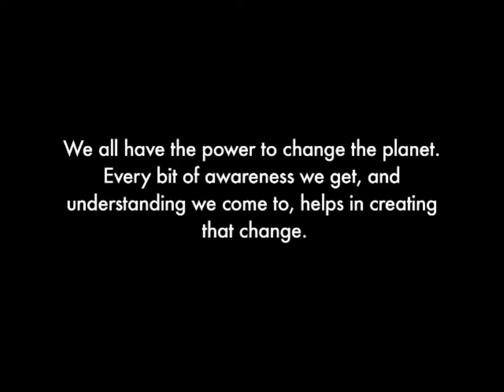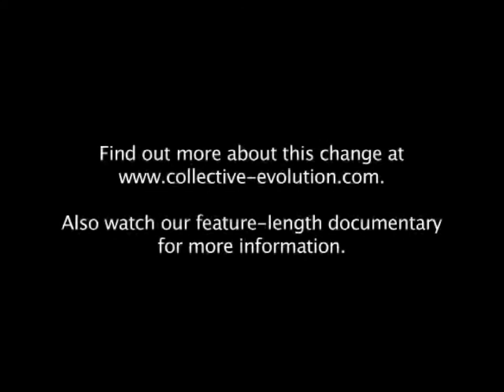If you have yet to notice.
Fluoride The Hard to Swallow Truth Documentary

** You Can buy DVD copies in paper sleeve made for mass duplication here!

This short documentary looks at the initial theories behind the effectiveness of fluoride and where it originated. It goes on to show the lack of science behind the use of Fluoride and reveals Fluoride as a toxic waste substance that is being pumped into our drinking water. The documentary will conclude by delivering the "hard to swallow truth" of fluoride which pertains to why it is actually used.